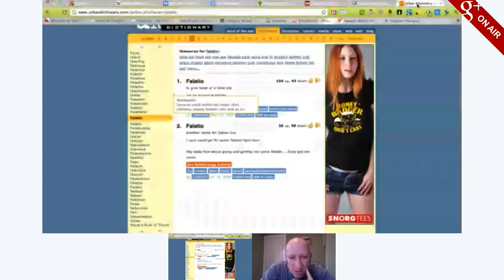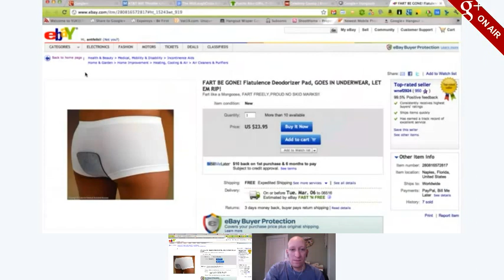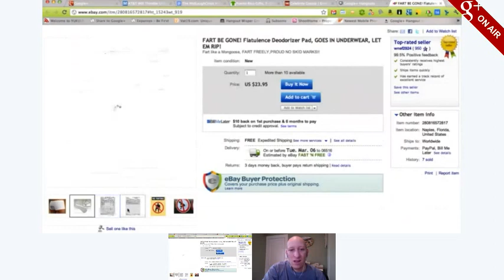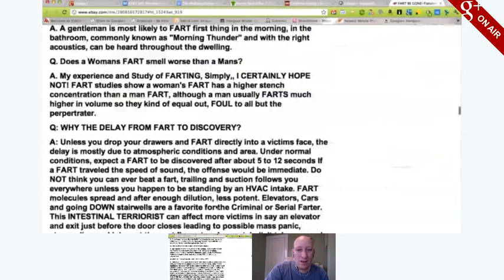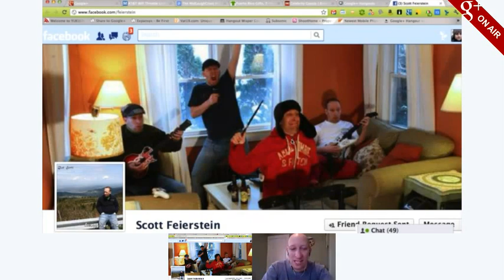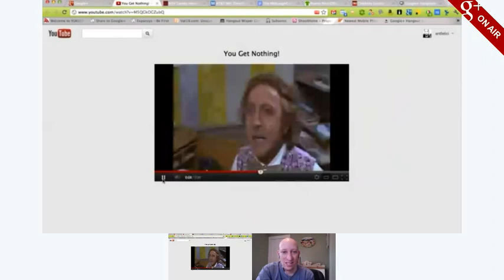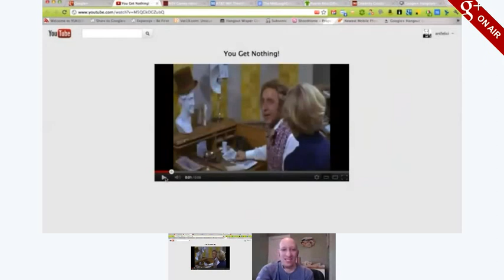The MidLaugh Crisis Morning Show Ep4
gplus.to/midlaughcrisis

We talk about falatio, the Kardashains, poop jokes, Fart Be Gone, and much more.